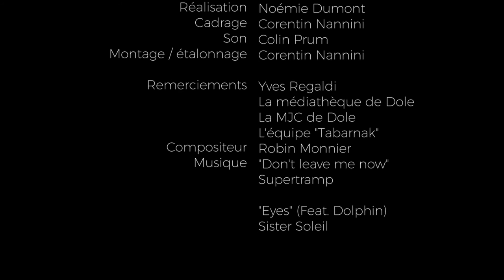DOLLYWOOD - 24h de réalisation 2016 - Sans Elle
Second des deux films réalisés lors de l'édition 2016 des 24h de réalisation de la MJC de Dole, sur le thème ''Rebelle".

DOLLYWOOD - 2016